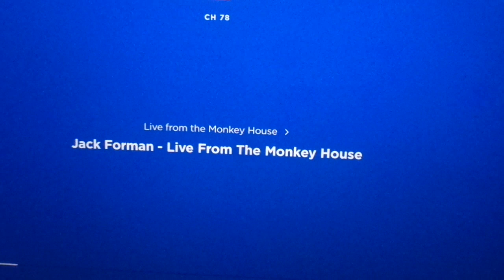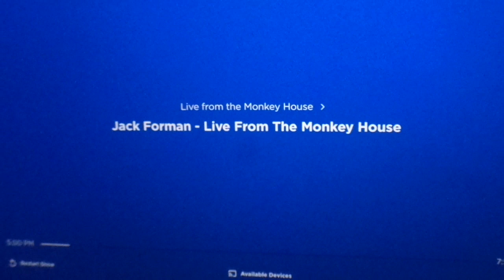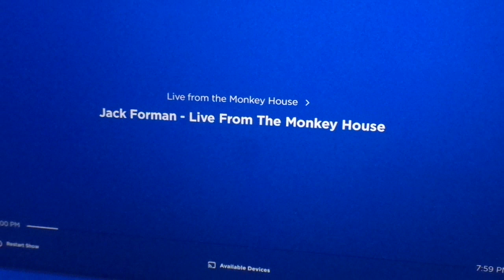Monkey House Rerun